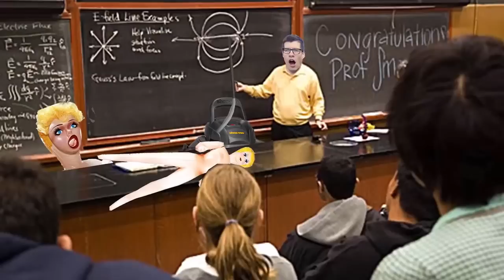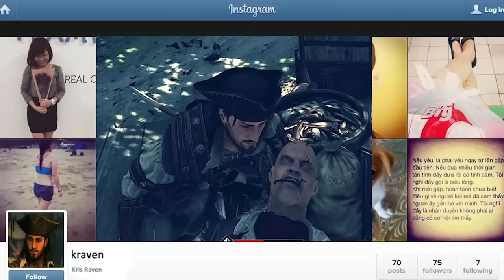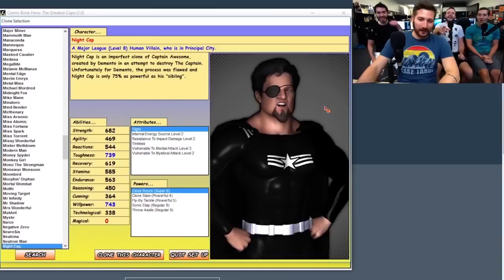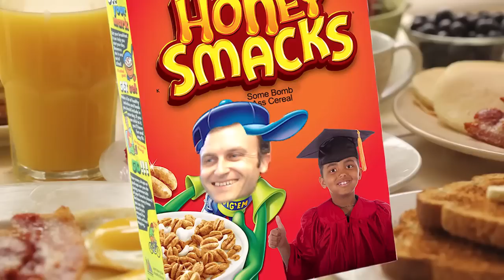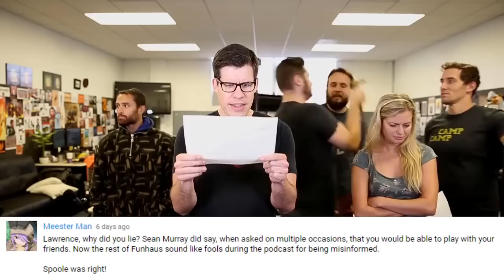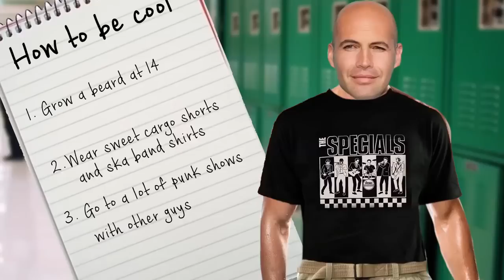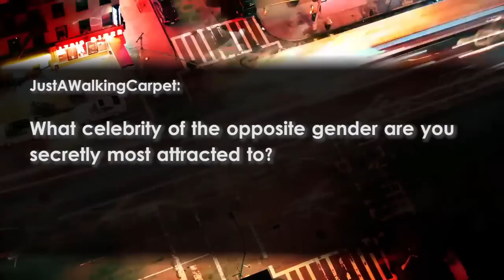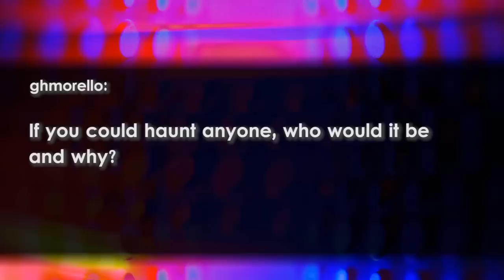Best of Funhaus - Volume 1